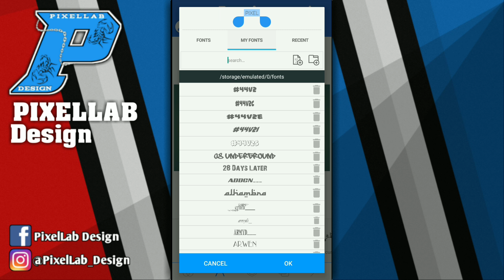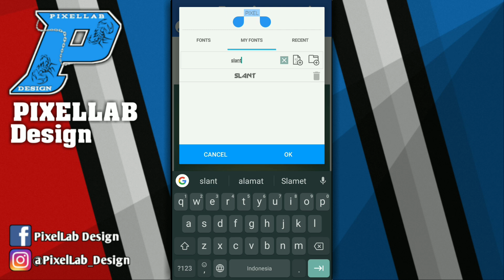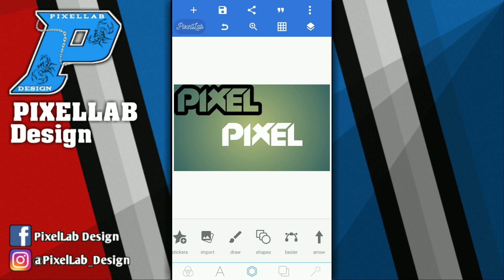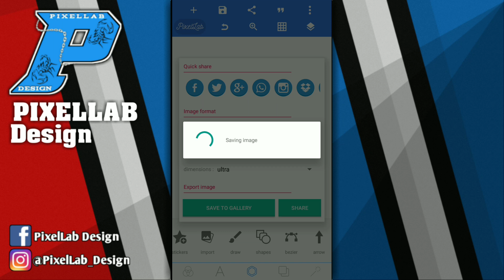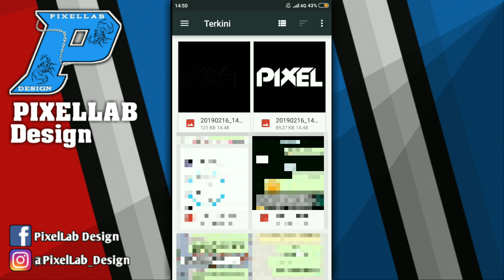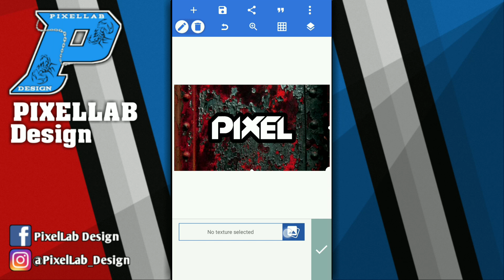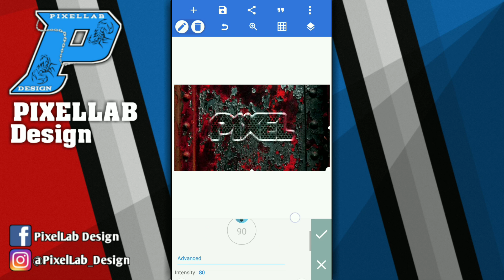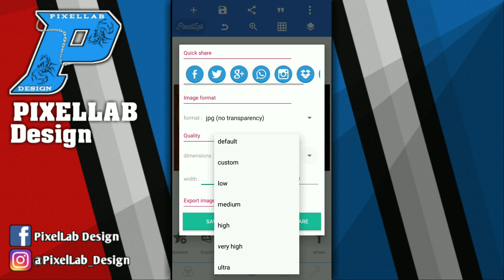Tutorial buat logo keren part 7 di PixelLab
Halo Guys👋
Makasih banyak ya dah sempetin nonton 😁

Alat untuk membuat video :

▬Handphone
-Du Recorder
▬Aplikasi Edit Video
-Kinemaster

▬Apk :
-Pixellab

▬Bahan :
- Project 91 -
•Link (ekstrak terlebih dahulu)
- ( MediaFire 1 )

Catatan :
Untuk semua bahan tutorial kali ini semuanya dah saya taruh ya guys di dalam project 91. Nanti cara menggunakannya cukup kalian ekstrak aja dengan apk zarchiver (tanpa password)

▬Font :
- Slant (Free for personal use)